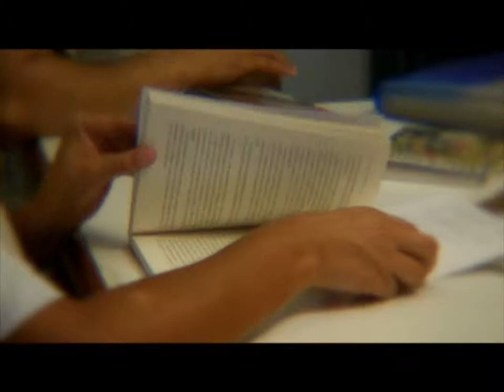Promocional PrensaDos - La Noticia Más Allá de los Titulares.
La Segunda temporada de prensados comienza pronto, como siempre por la pantalla de Tatuy Tv Comunitaria.
Seguiremos metiendo lupa a las matrices, que las empresas privadas de no-comunicación tratan de imponer, y abriendo la trinchera de ideas para el debate colectivo de los temas de actualidad regional, nacional e internacional.
Todos los Lunes, a partir de las 7:00 En vivo, Desde los Estudios de Tatuy Tv, Ubicados en la Casa de los Trabajadores Carlos Marx, en Mérida. Canal 48 en señal abierta.